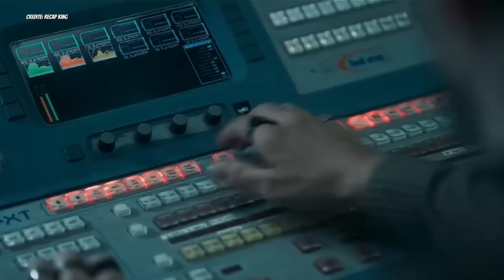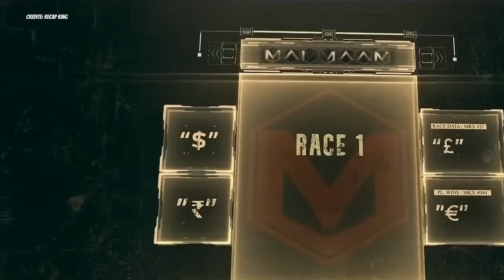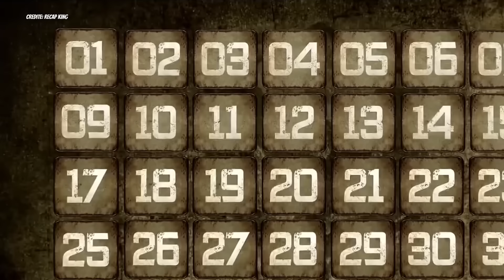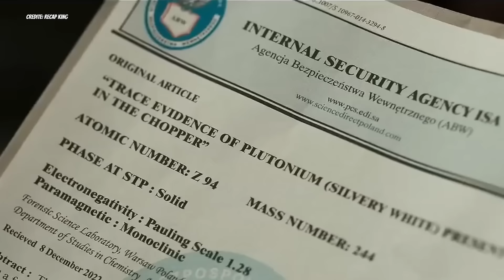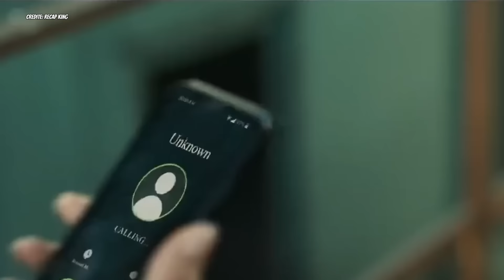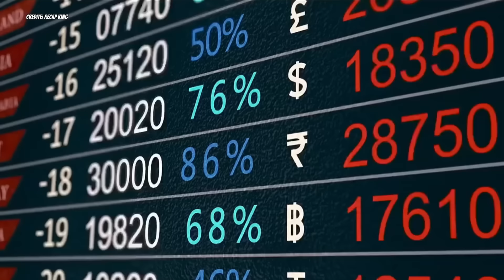Pentru A RAZBUNA Moartea Fratelui Sau, Un BARBAT Se Alatura Celei Mai Ucigase LUPTE Subterane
Călătoria unui bărbat din mahalalele din India în lumea sporturilor extreme subterane.

Nume Film: Crakk:JeetegaTohJiyegaa